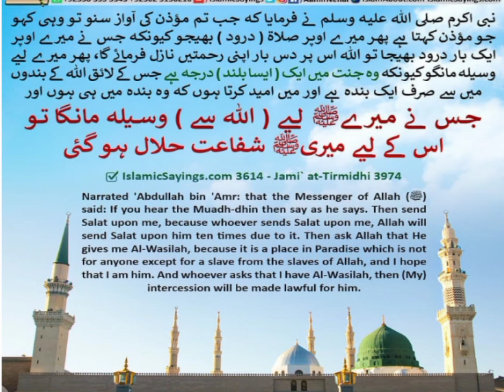Today's Hadith from NM Language Academy